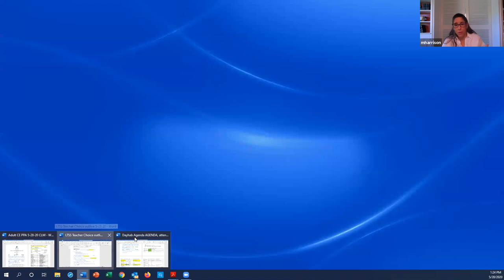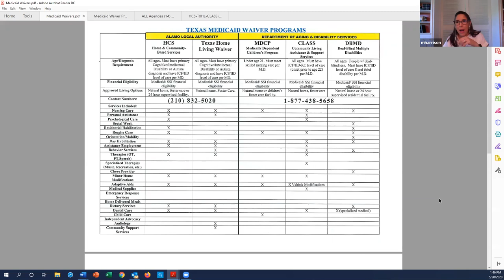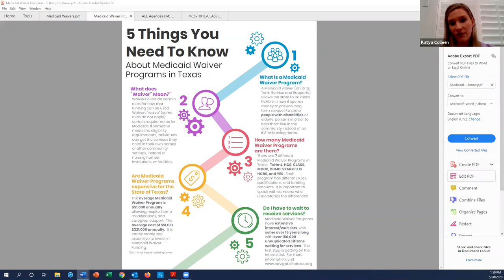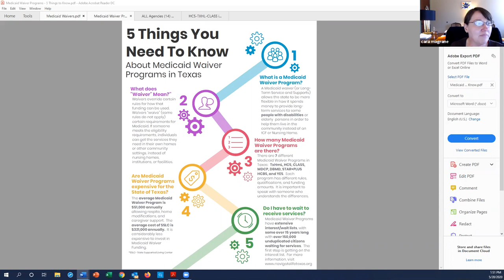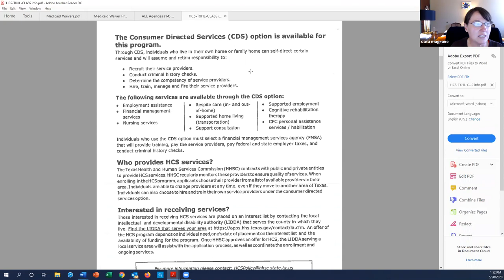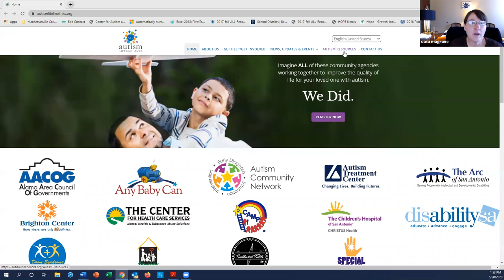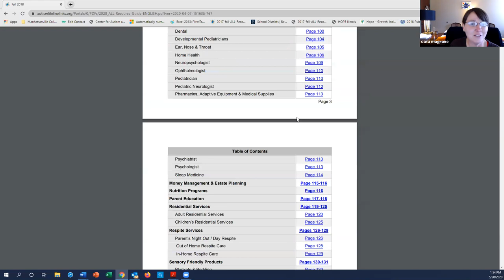ISD's and Long Term Services and Supports - Across the Spectrum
Thank you for joining us for Across the Spectrum! Listen in as our panel of professionals discuss things every educator, and parents, should know about long terms services and supports.

Guests:
Heather Long, The Arc of San Antonio
Michelle Harrison, Alamo Heights ISD
Katya Finta, Any Baby Can
Cara Magrane, Autism Lifeline Links